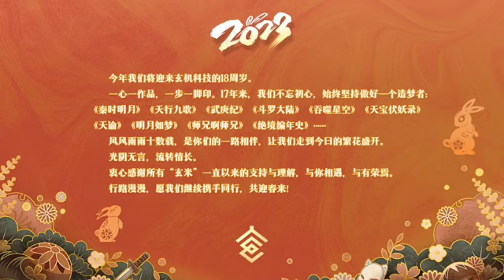Episode 312 | SWALLOWED STAR season 8 | Alur cerita donghua terbaru dan terbaik